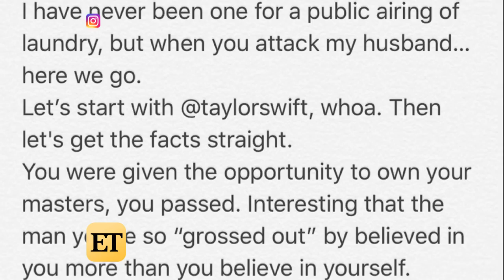Celebs Take Sides in Taylor Swift's Feud With Scooter Braun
Demi Lovato, Justin Bieber, Cara Delevingne and more weigh in on the drama unfolding between the singer and music manager.